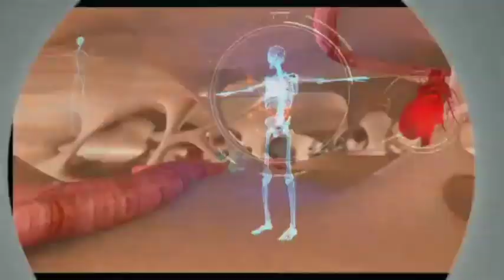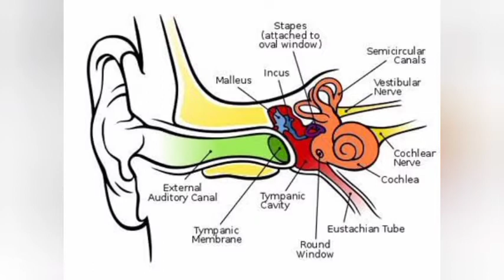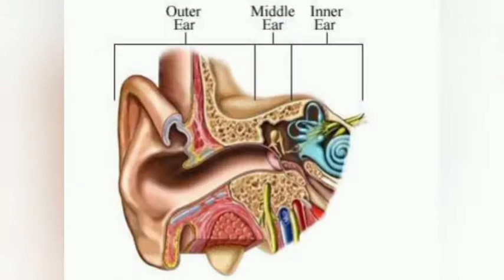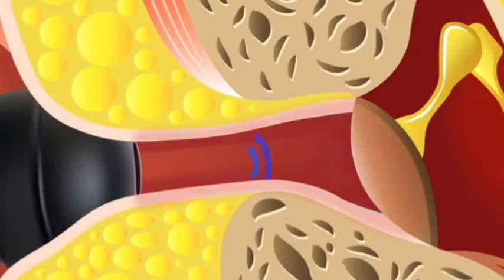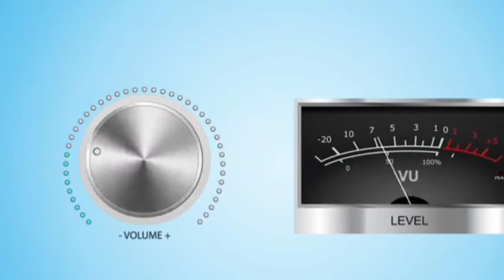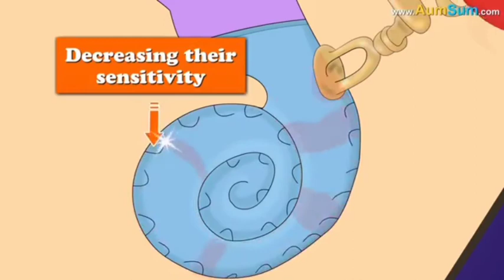ഇയർഫോൺ side effects.... ശെരിയായി എങ്ങനെ ഉപയോഗിക്കാം...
earphone side effects...